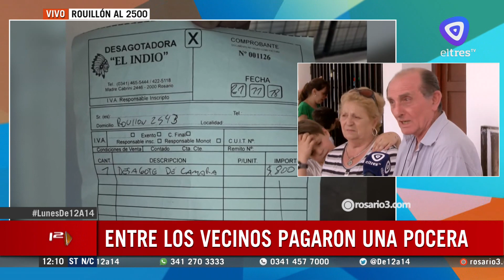La falta de respuesta oficial hizo que los vecinos contraten una desagotadora